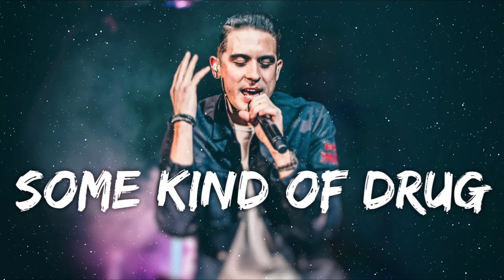G-eazy - Some King Of Drug (Lyrics)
My Tag 🔖